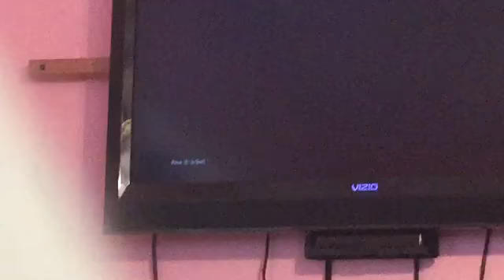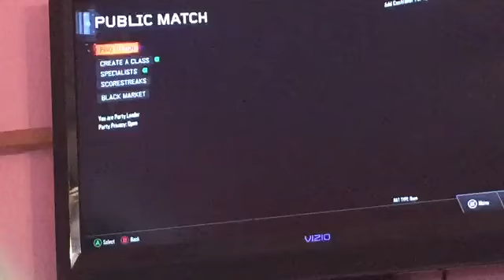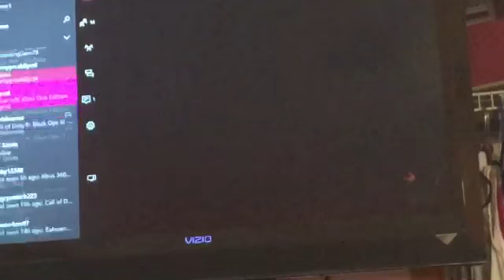Black ops 3 it's confirmed I'm weird(Liz)